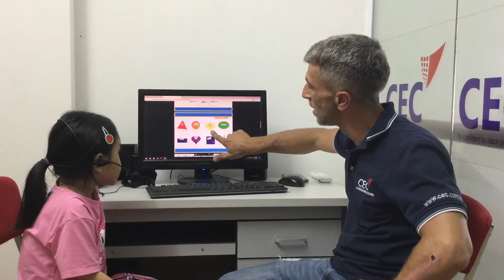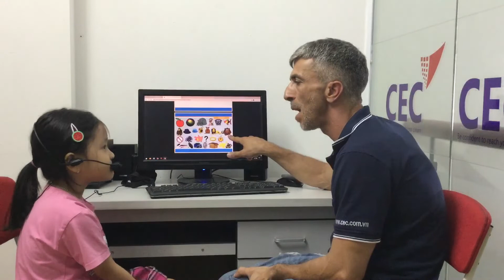CEC VQ2 | KG1T | VIDEO TEST 1 | HỒNG THƯ